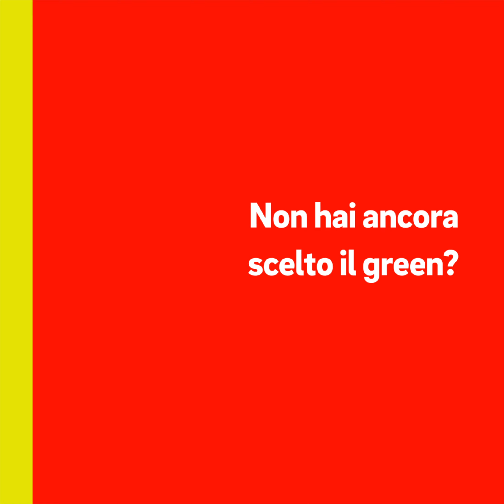E.ON - ATL Refresh Proposal Concept 03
E.ON Energy needs a refresh proposal about our Eletricity & Gas offer for the Above the Line communication. I did a visual exploration and some motion graphics video for different social networks pubblications. I focused my research about the interaction between nature and sustainable energy.

Credits
My Role: Art Direction, 3D ( all aspect ), motion graphics, post-production
Client: E.ON Energia